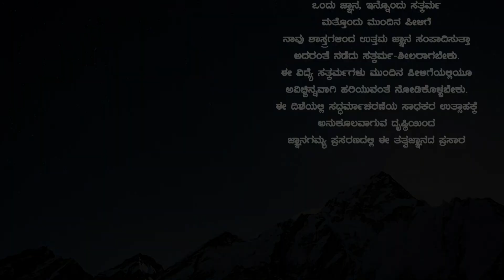Hina Manava Yoniyalli ಹೀನಮಾನವ ಯೋನಿಯಲ್ಲಿ ಜನಿಸಿದೆನೋ ನಾನು | Ma Narayana Sharalaya, Bemmatti Srishachar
JnanaGamya Prasarana presents "Hina Manava Yoniyalli Janisideno Nanu"   Rendered by : Vid Madhuru Narayana Sharalaya, Discourses by : Vid Bemmatti Shreeshaachar

Title : Dasasahitya : Ugabhoga Chintana
Subject : Hina Manava Yoniyalli Janisideno Nanu / ಹೀನ ಮಾನವ ಯೋನಿಯಲ್ಲಿ ಜನಿಸಿದೆನೋ ನಾನು
Lyric : Shri Purandara Daasaru
Rendered by : Vid Madhuru Narayana Sharalaya
Discourses by : Vid Bemmatti Shreeshaachar
Audio Master & Video Editing : Tejaswi Studio